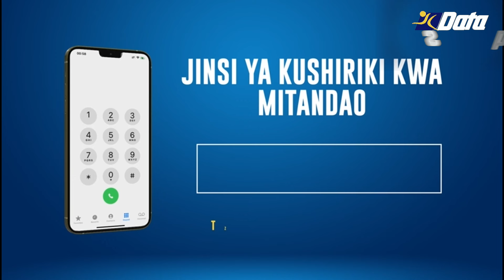UNSUNG HEROE AUCHO /RECORD ZAKE KUIBEBA YANGA CAF / YAYA TOURE......